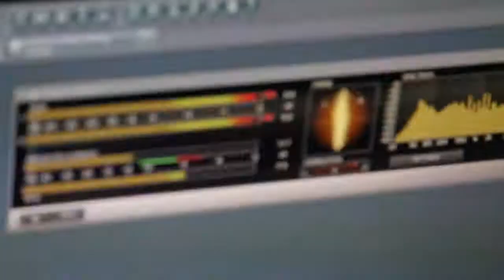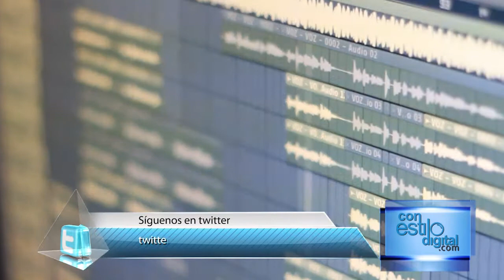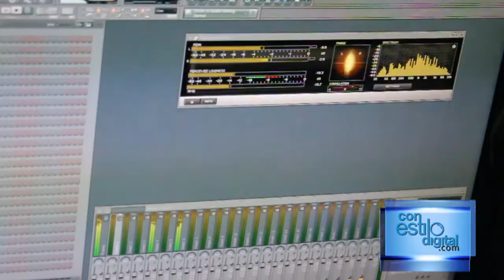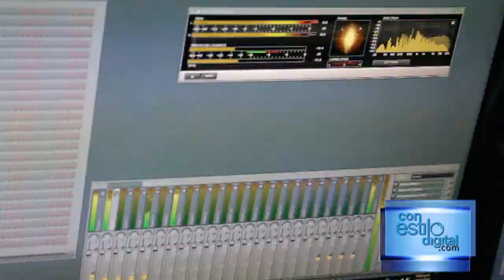Como se Hizo : Tu Sei de Miliz ft Paola Scavo